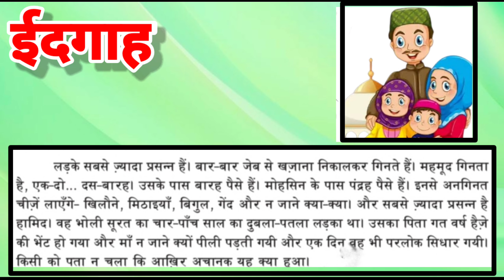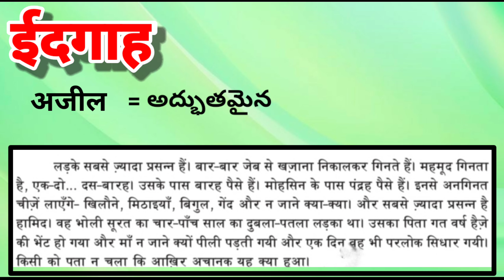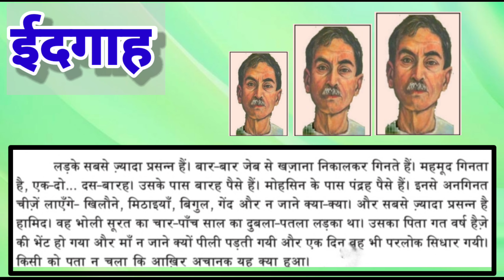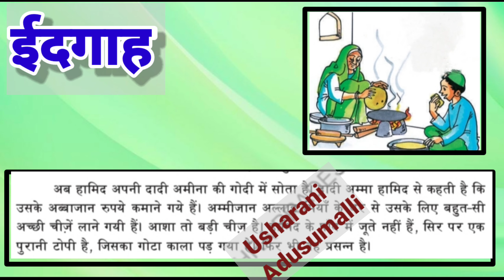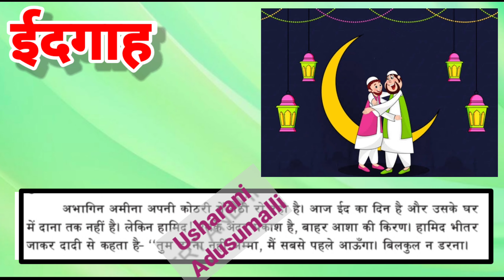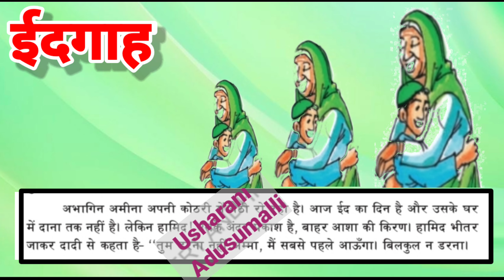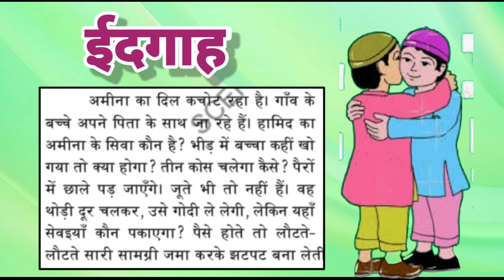ईदगाह/10th class/Hindi 2nd Lesson/Part-4/Edigaah with Telugu Explanation/Usharani Adusumalli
Teluguenglishmeaningsforhindiwords hindivocabulary andhrapradeshstatesyllabus suniyebolia Listeningandspeak writting Dictionary apscert ncert Vyakaranamsalu #

Tqforwatching 🙏
Usharani Adusumalli